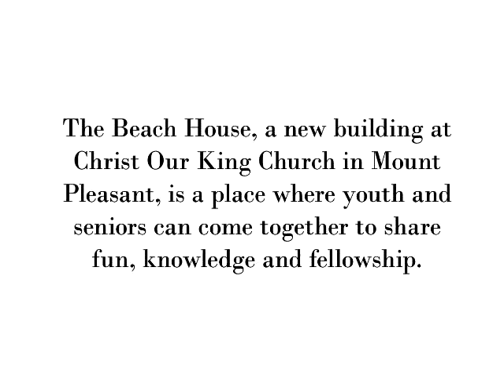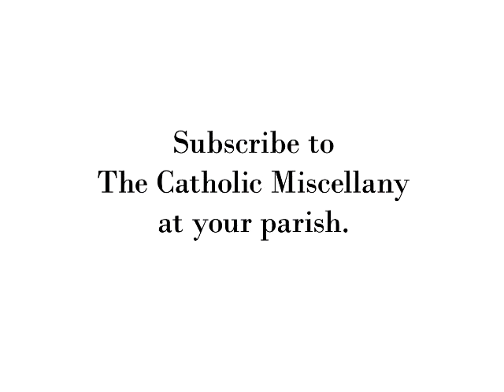Beach House at Christ Our King Church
MOUNT PLEASANT-The Beach House, a new building at Christ Our King Church in Mount Pleasant, is a place where youth and seniors can come together to share fun, knowledge and fellowship.

The $2.2 million house officially opened after the noon Mass on April 14. Bishop Emeritus David B. Thompson blessed the building, youth and adult choirs sang, and about 150 people toured the structure described on a sign out front as an "inter-generational facility."